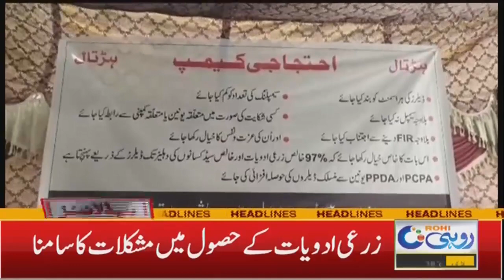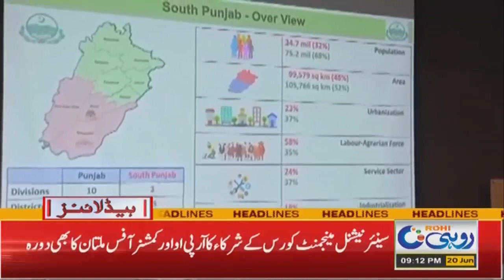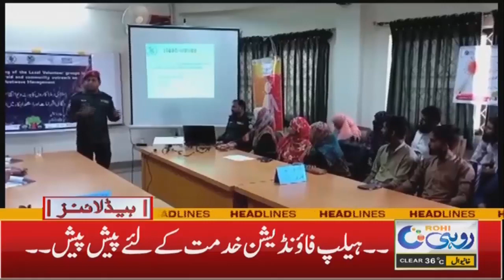9pm Headlines | 20 June 2023 | Rohi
9pm Headlines | 20 June 2023 | Rohi